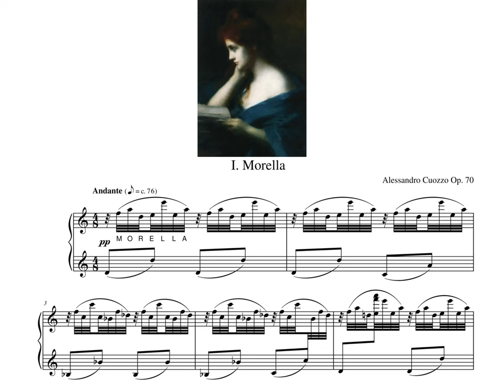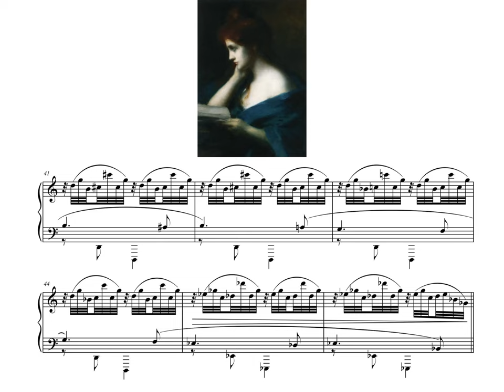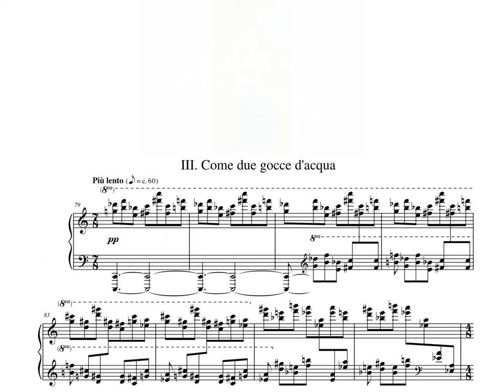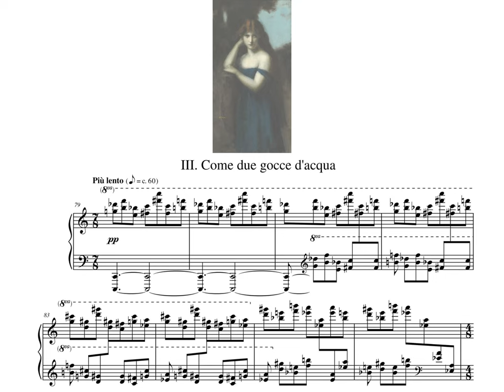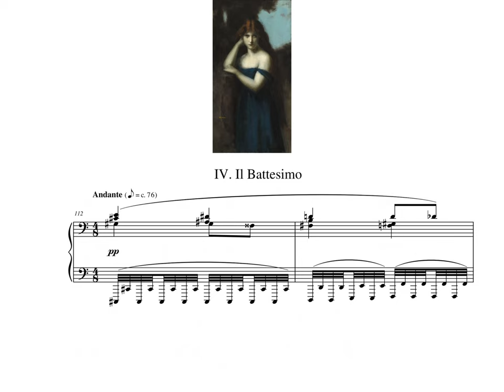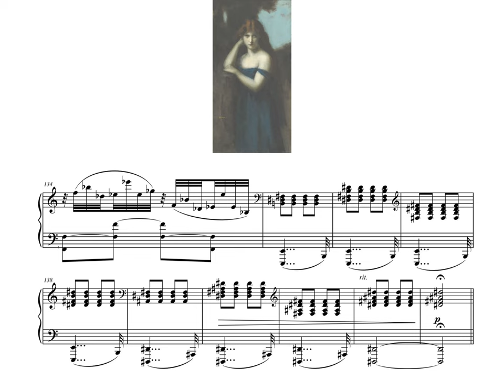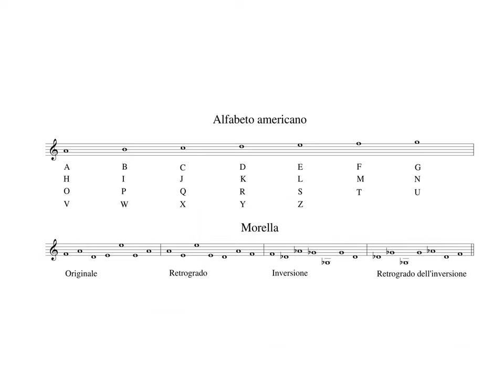Alessandro Cuozzo - Morella Op. 70 (Edgar Allan Poe) [score video]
Morella is based on the terrifying tale by the American writer E. A. Poe. It is a choreographic poem for piano divided into 5 scenes. The musical themes of the main characters arise from the letters that make up the American alphabet, while the use of the melodic transformations of inversion, retrograde and retrograde of inversion allow to highlight their multiple psychological facets.

Scene 1 "Morella" 00:00
I felt a singular and deep affection for my friend Morella. My soul, from our first meeting, was burned by fires it had never known before; but they were not the fires of Eros. Yet we met; and fate bound us to the altar. Morella's erudition was profound, her intellectual abilities were immense. She presented me with a large number of those mystical writings which are usually regarded as mere dross of early German literature. For hours I lingered by her side, absorbed by the music of the her voice, until at last her melody was stained with terror, a shadow fell on my soul and I became pale. The time came when I could no longer bear the touch of her pale fingers, nor the low tone of her musical language, nor the splendor of her melancholy eyes. She knew all of this, but she did not protest; she seemed aware of my weakness or my madness and, smiling, she called it destiny. Then a red spot appeared on her cheek and the blue veins on her pale forehead became prominent. Do I have to say that I desired the moment of Morella's death? I did it; but her frail spirit clung to its clay shell for many troublesome months.

Scene 2 "The day of all days" 02:45
But one autumn evening Morella called me to her bedside. "It is the day of the days," she said, as I approached; "the day of all days to live or die. It's a beautiful day for the children of earth and life, ah, more beautiful for the daughters of heaven and death! " I kissed her forehead and she continued: "I'm dying, but I will live." "Morella!" "There have never been days in which you could love me, but who in life you abhorred, in death you will adore." "Morella!" "I repeat that I am dying. But inside me there is a pledge of that affection, ah how small, that you felt for me, Morella. And when my spirit is gone, the child will live, your son and mine, Morella's. But your days will be days of pain, that pain that is the most lasting impressions, as the cypress is the most enduring of the trees, because the hours of your happiness are over and the joy is not gathered twice in a lifetime, like the roses of Paestum twice a year. "Morella!" I shouted, "Morella! how do you know?" But she turned her head on the pillow and a slight tremor ran through her body. So she died and I no longer heard her voice.

Scene 3 "Like two water drops" 04:14
Yet, as she had foretold, her child, to which in dying she had given birth, which breathed not until the mother breathed no more, her child, a daughter, lived. And she grew strangely in stature and intellect, and was the perfect resemblance of her who had departed, and I loved her with a love more fervent than I had believed it possible to feel for any denizen of earth.

Scene 4 "The Baptism" 07:23
Thus passed away two lustra of her life, and as yet my daughter remained nameless upon the earth. "My child," and "my love," were the designations usually prompted by a father's affection, and the rigid seclusion of her days precluded all other intercourse. Of the mother I had never spoken to the daughter, it was impossible to speak. But at length the ceremony of baptism presented to my mind. And at the baptismal font I hesitated for a name. And many titles of the wise and beautiful, of my own and foreign lands, came thronging to my lips. What prompted me then to disturb the memory of the buried dead? What fiend spoke from the recesses of my soul, when amid those dim aisles, and in the silence of the night, I whispered within the ears of the holy man the syllables Morella? What more than fiend convulsed the features of my child, and overspread them with hues of death, as starting at that scarcely audible sound, she turned her glassy eyes from the earth to heaven, and falling prostrate on the black slabs of our ancestral vault, responded: "I am here!" Distinct, coldly, calmly, fell those few simple sounds within my ear. I kept no reckoning of time or place, and the stars of my fate faded from heaven and the earth grew dark, its figures passed by me like flitting shadows, among them all I beheld only Morella.

Scene 5 "The empty tomb" 09:11
The winds of the firmament breathed but one sound within my ears, and the ripples upon the sea murmured evermore Morella. But she died and with my hands I bore her to the tomb; I laughed with a long and bitter laugh as I found no traces of the first in the tomb where I laid the second Morella.
Paintings:
J. J. Henner, Melancholy
V. Polenov, Sick girl
J. J. Henner, Standing girl
C. D. Friedrich, Graveyard under snow